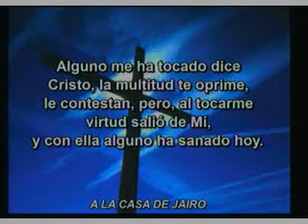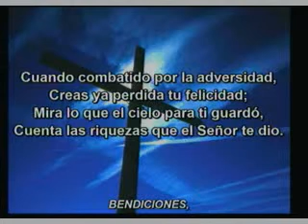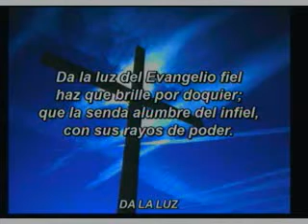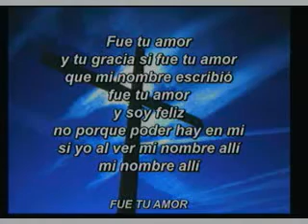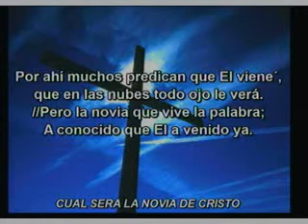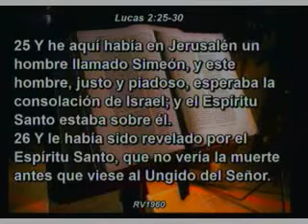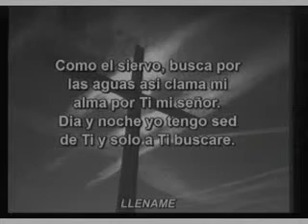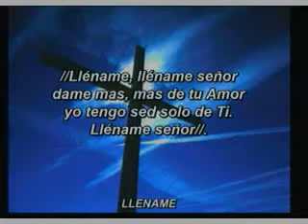EXPECTATIVAS PARTE: #3 JESÚS MARINO GOMEZ CANO. 25/04/2014